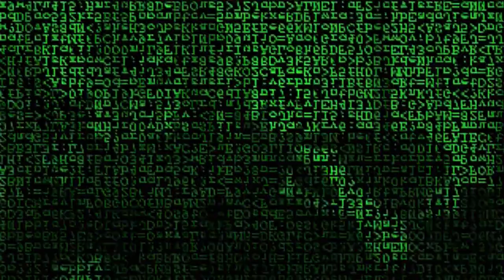TRAPPED IN THE MATRIX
Just testing my setup :)  VIDS COMING SOON!

▼ PLAYLISTS OF EPICOSITY! ▼

Tobuscus Animated Adventures
Tobuscus Adventures: Wizards
Tobuscus Adventures
Tobuscus Animated

Stick around for my facial-hair-clad Post-Cutscene Outro Vlog at the end!